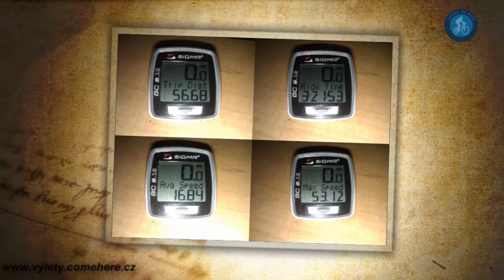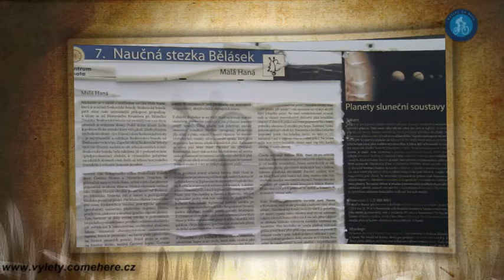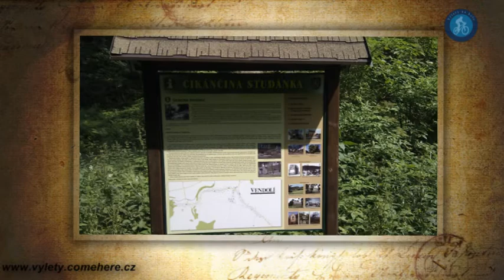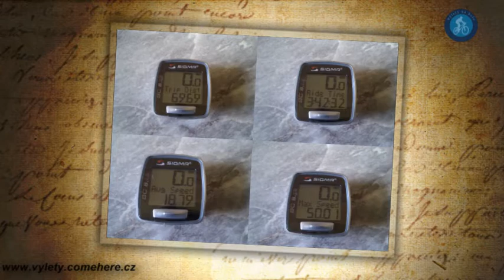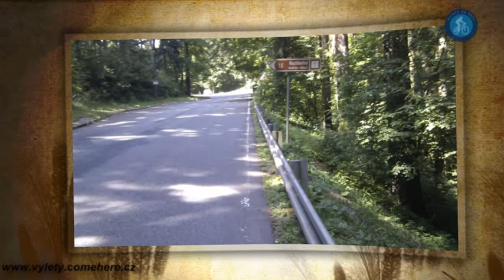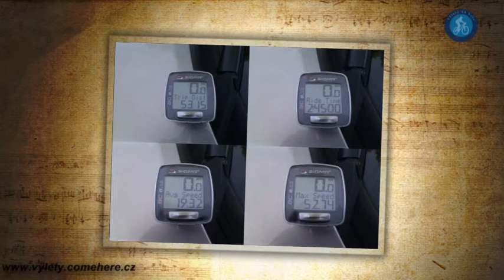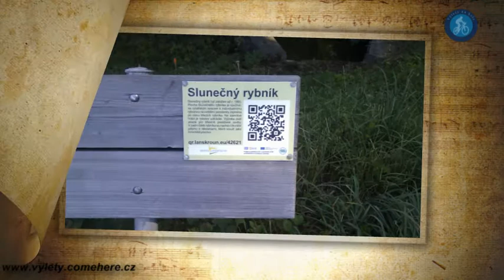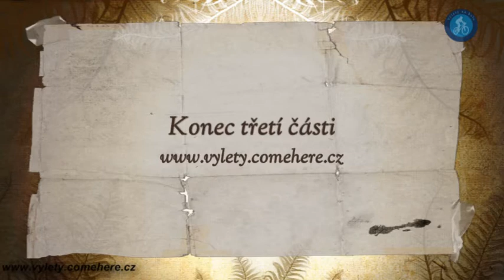Výlety na kole 2013 - část třetí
Prezentace z našich výletů na kole 2013
část obsahuje výlety:

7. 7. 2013 Výlet po  okolí Arnoštova a cesta domů do Poličky
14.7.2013 Vyjíždka okolo kasáren , cikánčina studánka
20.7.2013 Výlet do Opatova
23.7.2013 Výlet Kozlov a Andrlův chlum
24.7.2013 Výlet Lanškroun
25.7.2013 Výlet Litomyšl